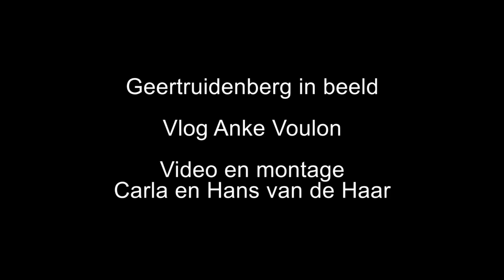Geertruidenberg in beeld: Op pad met burgemeester Marian Witte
Op pad met burgemeester Marian Witte en Anke Voulon.
Samen bezoeken zij de 3 kernen van de gemeente Geertruidenberg.
Wie is Marian en hoe heeft zij haar 1e jaar burgemeesterschap ervaren?